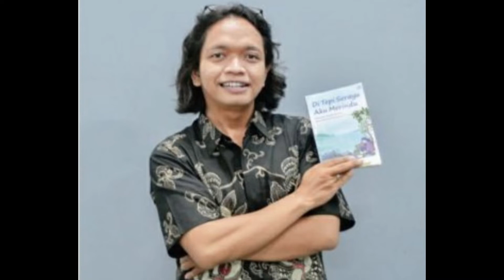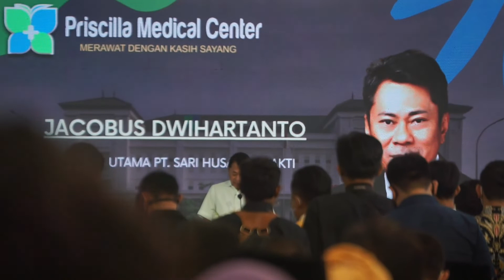Kisah Mendiang Maria Priscilla Berjuang Melawan Kanker Otak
Semoga mendiang Maria Priscilla damai di surga dan inspirasinya terus hidup abadi. Amin.